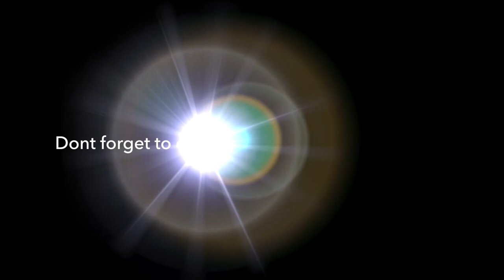Holiday Glam Makeup Tutorial ||| Azeemakeupp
Hello lovelies! Hola hermosas!!! I hope you enjoy this glam holiday look! Please let me know what you would like to see next!

PRODUCTS USED
Mario Badescu Facial Spray with Aloe, Herbs, & Rosewater
Loreal Infallible Pro- Matte Foundation in 102
Maybelline Master Conceal in 20 light
Maybelline Fit Me concealer in 10 light
Tarte Amazonian Clay 12- hour Blush in Ecstatic
Revolution Baked Highlighter in Golden Lights
NYX Ultimate Shadow Palette in warm neutrals
NYX Avant Pop palette in surreal my heart
Revlon PhotoReady Eye Art in Topaz Twinkle
Maybelline The Falsies mascara
Anastasia Beverly Hills Dipbrow Pomade in soft brown
Milani Bella White Shadow
Wet n Wild Kohl Eyeliner in black
Duo Brush- On Adhesive
Eyelure No. 205 lashes
Milani Lipstick in red label
NYX Lip Liner in hot red

TOOLS USED

Eyes:
Morphe E17
Morphe M433
Morphe M441
Luxie 227
BH Cosmetics #103
BH Cosmetics #105
Creme sponge

Face:
Morphe M405
Morphe M439
BH Cosmetics #126
BH Cosmetics #8
BH Cosmetics #101

XOXOXOXOXOXOXOXOXO

Azeret

Nunca Me Olvides- Yandel
Travesuras Remix- Nicky Jam Ft De La Ghetto, J Balvin, Zion y Arcangel